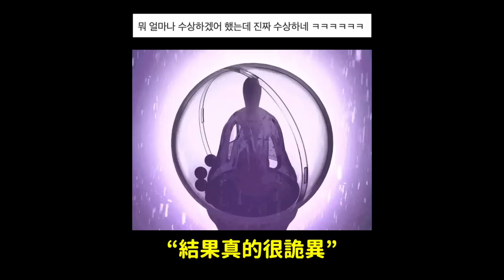新人女團遭封殺 無法上音樂節目的理由？/非常詭異的女團應援棒?｜DenQ